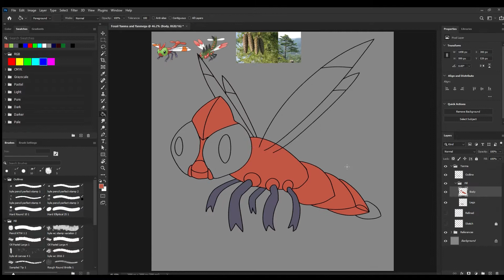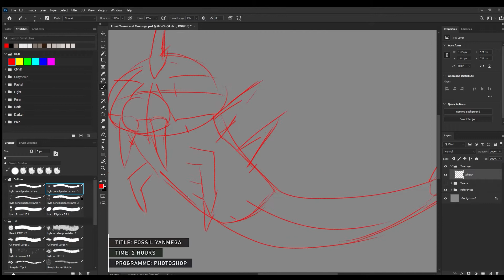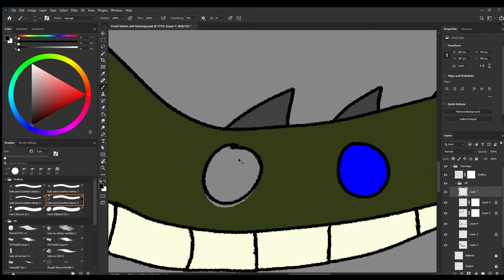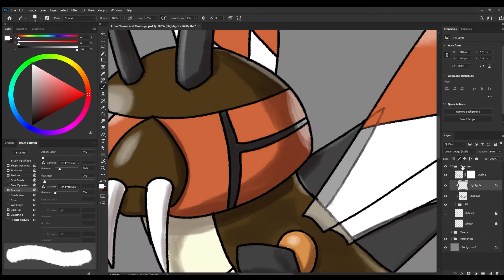Time to Draw: Fossil Yanma and Yanmega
Yes, I know this isn't the video I said I was going to do. Admittedly, I just wanted some time to relax and begin work in 2021. But don't worry, I have made a start on the piece.

Anyway, here is my take on the fossil forms of Yanma and Yanmega, which was a nice change. Again, it is good to introduce invertebrates in the series, but also creating a stronger connection with the series to the existing Pokémon franchise.